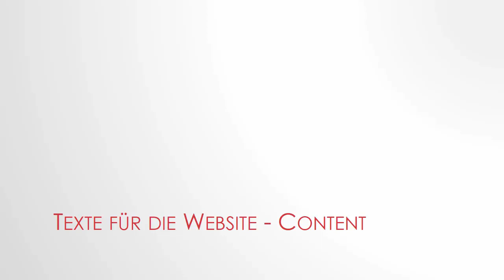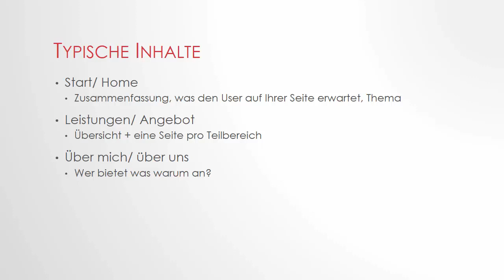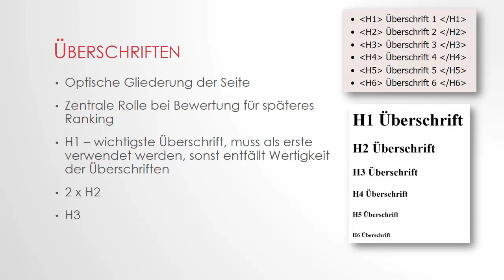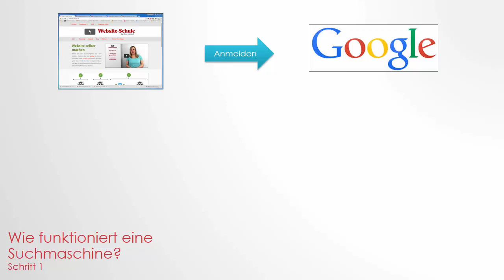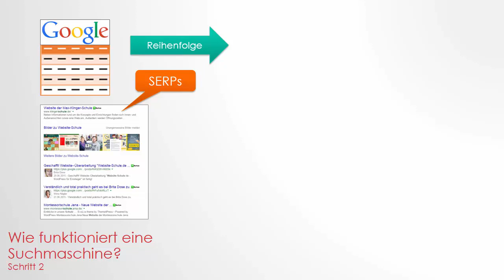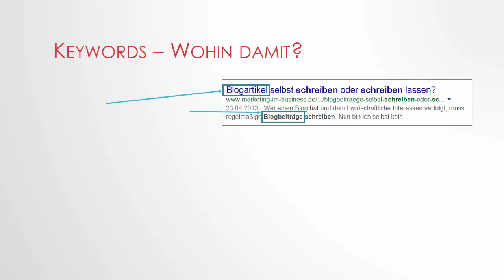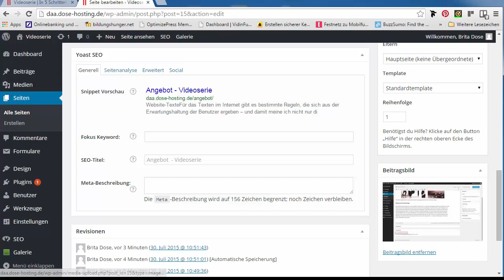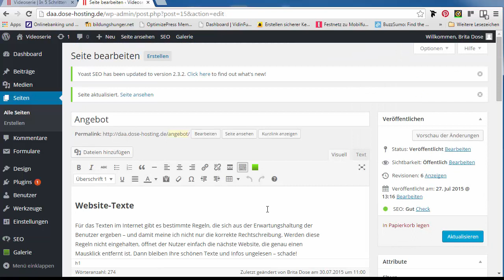In 5 Schritten zur eigenen Website mit WP - Video 5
Video-Serie: "In 5 Schritten zur eigenen Website mit WordPress" - Video 5
Texte für die Website
Suchmaschinenoptimierung
Plugin für SEO